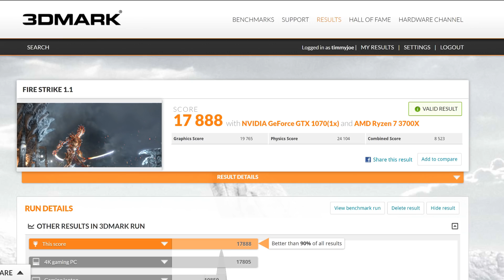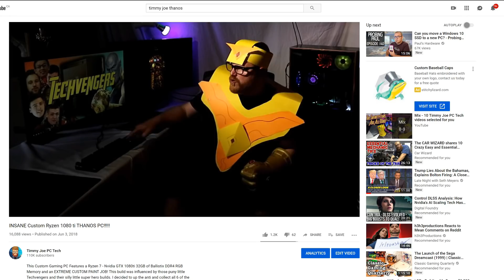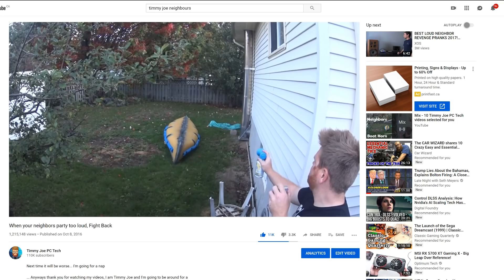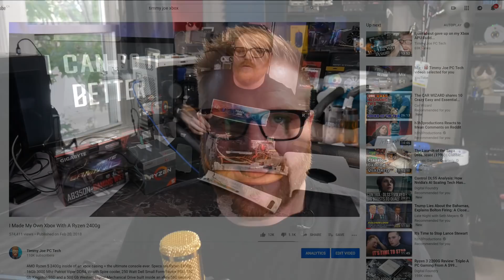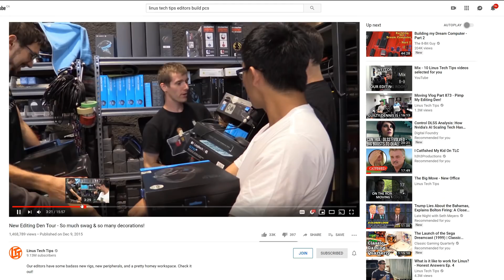I want to be your Tech Support!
Need PC advice? Hardware giving you trouble? Try to keep the questions down to a paragraph but be as detailed as possible!